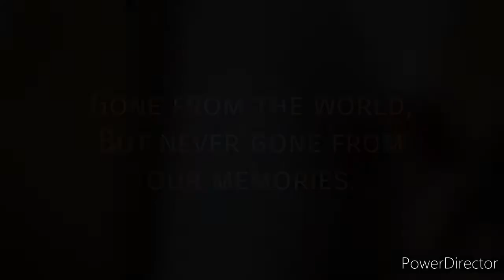Drawing Elizabeth Sladen | Farewell, Sarah Jane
Elizabeth will forever live on in our hearts and our memories 💙
Some of us grew up with her as Sarah Jane, and she changed our lives. I'll never forget what she gave me - especially all the smiles and hope. May she rest in peace.
Farewell, Sarah Jane.